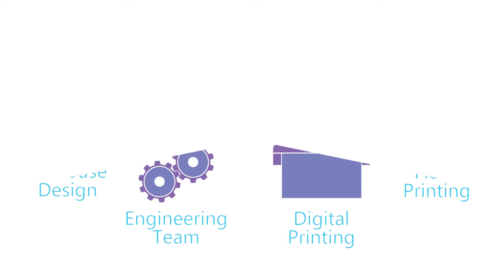Flexible Pack Capability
Be bold, stand apart, and lead the pack!
Imagine your product packaged in a vibrantly colored flexible package with plenty of shelf appeal. Catch the consumer’s eye with an attractive and convenient package, and they will choose your brand over competing brands.